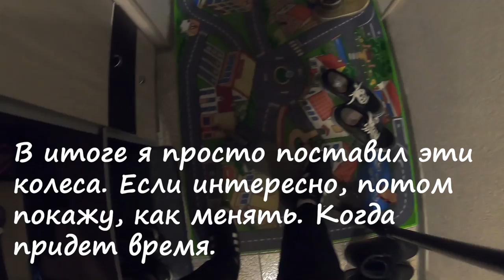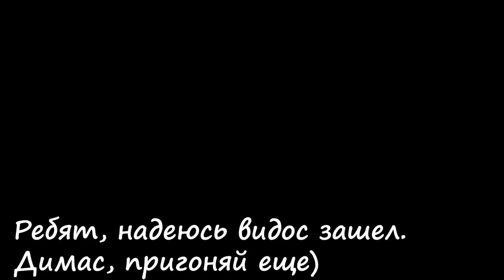ЖЕСТКО УДАРИЛСЯ СПИНОЙ / GAME OF SCOOT FLAT